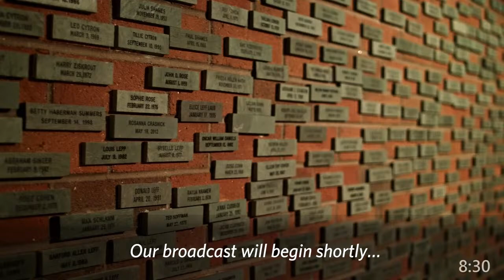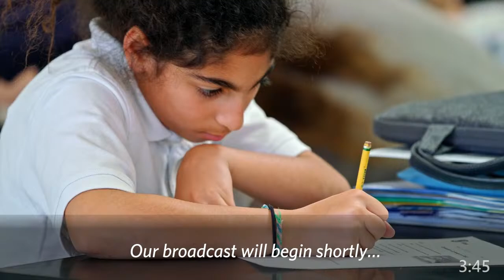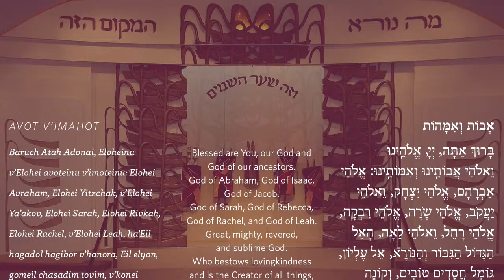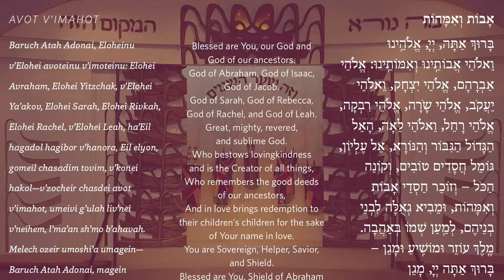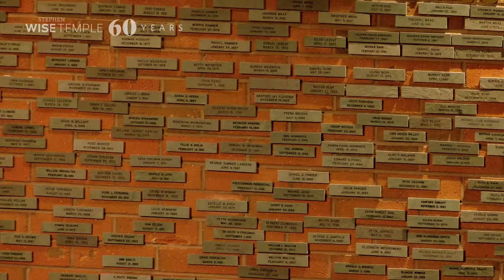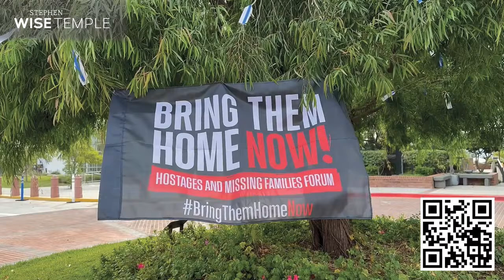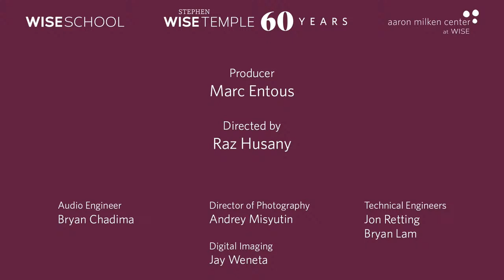Shabbat Evening Services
Shabbat Evening Services, live broadcast from Wise